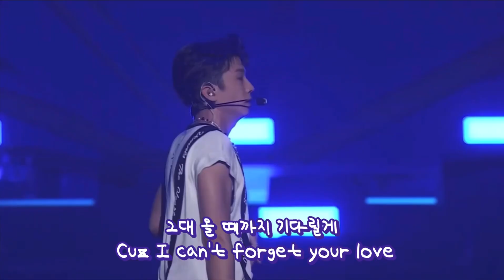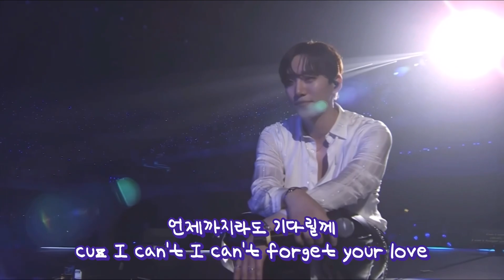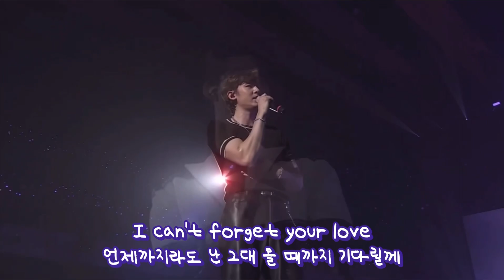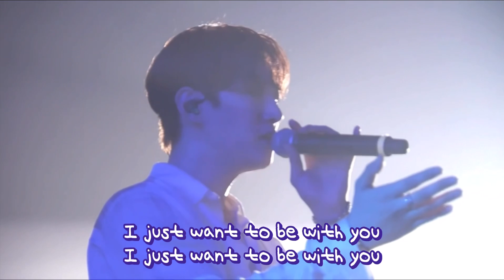I Can't | 231008 2PM 15th Anniversary Concert It's 2PM in JAPAN | 15주년 콘서트 | 준케이 닉쿤 옥택연 장우영 이준호 황찬성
그대 올 때까지 기다릴께
Cuz I can't forget your love
눈물이 흐를것 같아 그대 생각만 하면
갈수록 깊어만 가
I can't stop Thinkin about your love
잊을 수 없을 것 같아 그대 모든 것
믿을 수 없을 것 같아 그대 돌아온다면
I can't forget your love
언제까지라도 난 그대 올 때까지 기다릴께
언제까지라도 기다릴께
cuz I can't I can't forget your love
그대 생각에 잠 못 드는 밤을 지새우다
흐를것 같은 눈물을 참지 못해 가끔 혼자 i cried
이 세상에 그대 밖에 없는 나였기에
그대를 잃고 내게 남은 것은 아무것도 없었어
So i can't forget your love
잊으려고 해본적도 없어
내겐 가치 없는 일이라서
그댈 떠올리는 일이 매일
내게는 숨쉬는 것만큼 소중해
girl you know I need your love
I need your everything I need you back
기다릴 수 있어 till you come back
Comeback to me
You know my heart baby